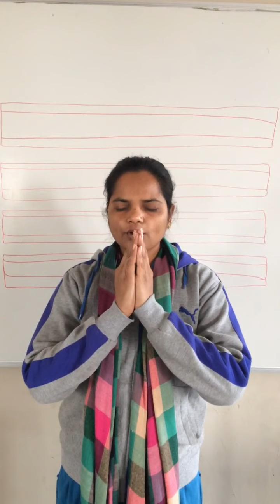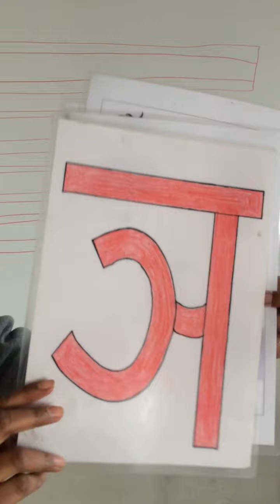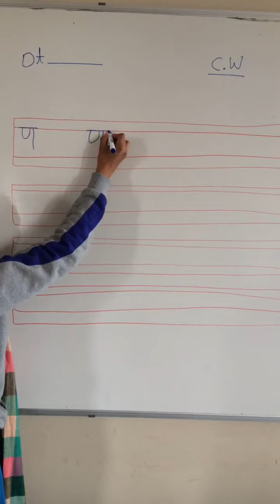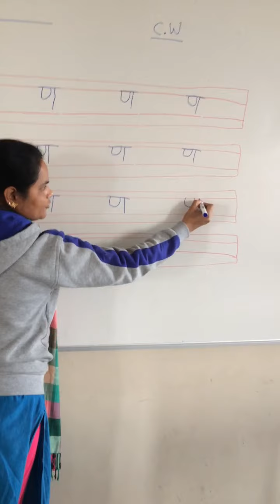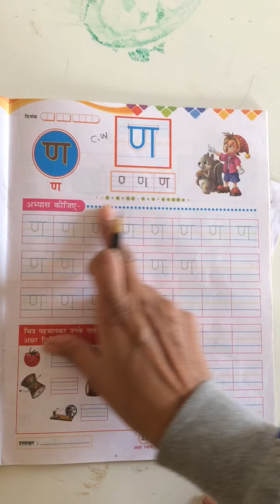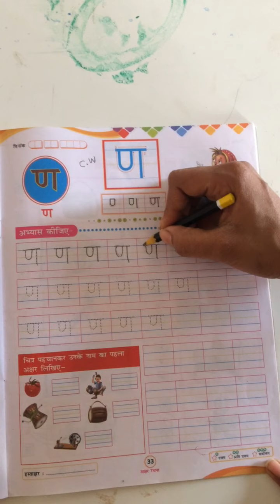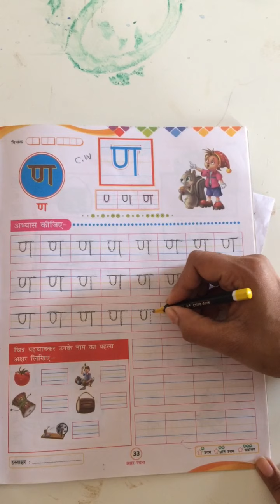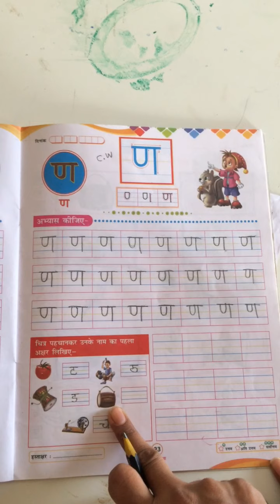23 2 21 LKG HINDI V 80